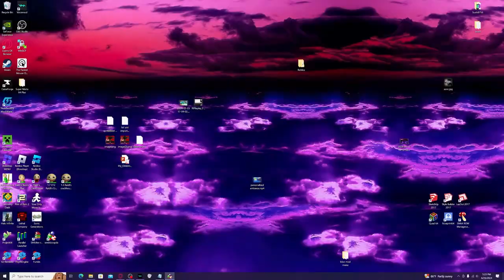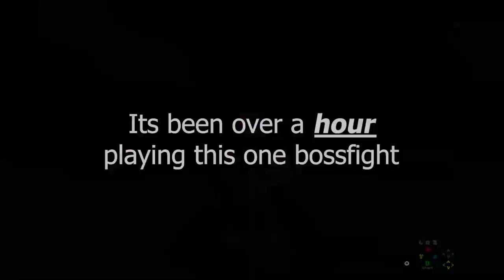This Boss Battle drove me to Insanity... | SM64 THE UNDERWORLD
I thought this mod would be easy, then HE appeared...
(alternate title moment lmao)

(You can find some video sneak peeks and I might start doing events there who knows?)